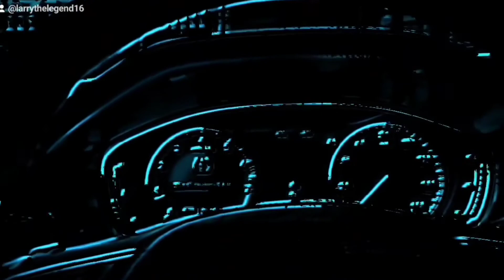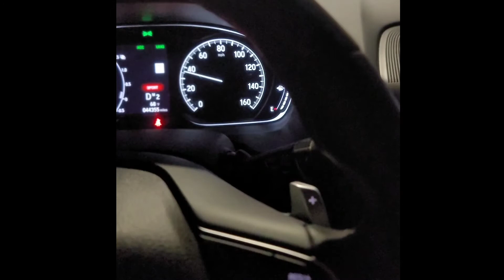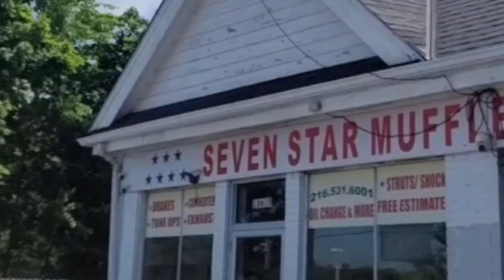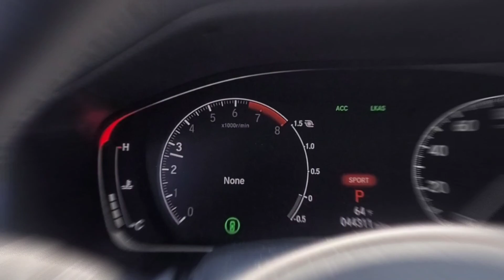[ WATASHEE CARS ] Episode 2 - DANCE , CAR MEETS..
WATASHEE IS A GROUP OF INDIVIDUALS WHO STRIVE TO WORK TOWARDS A COMMON GOAL UNDER MY ENERGY.

ANYTHING IS POSSIBLE WHEN WE COME TOGETHER

WE ALSO DO CUSTOM MERCH
MUSIC VIDEOS
AND PHOTOGRAPHY